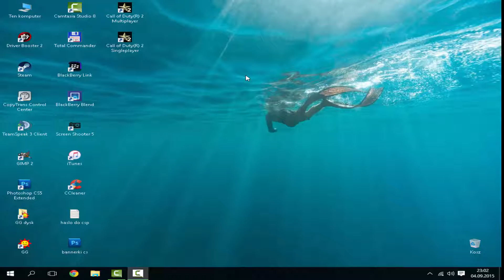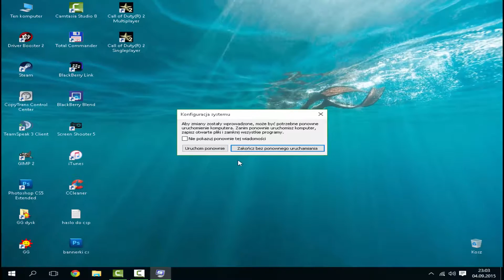Jak Uruchomić Tryb Awaryjny W Systemie Windows 10 | Safe Mode In Windows 10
Tryb awaryjny windows 10, Safe Mode In Windows 10, How to Boot to Safe Mode.

Uruchom: msconfig